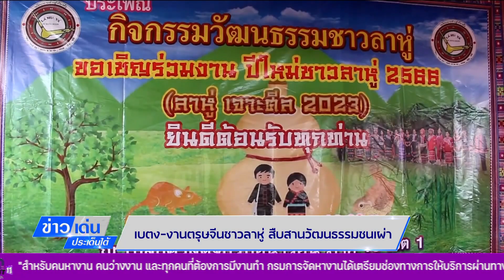เบตง-งานตรุษจีนชาวลาหู่ สืบสานวัฒนธรรมชนเผ่า